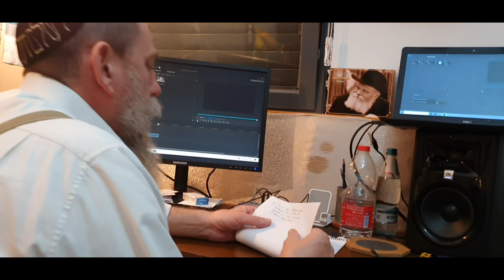🎵🎤 Баллада об Ангеле